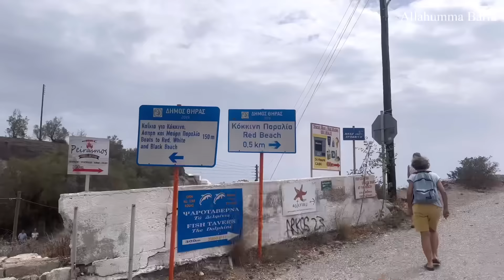OUR DAY DIDN’T GO TO PLAN 😢